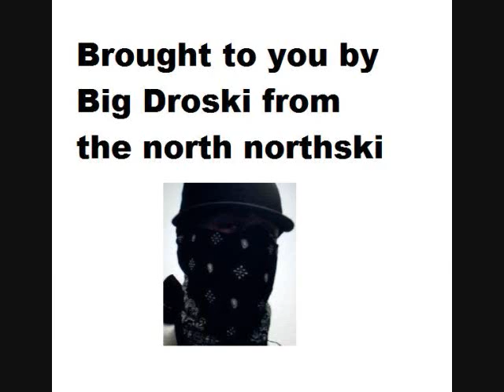The Player Way by Mase feat. 8ball & MJG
1997 Harlem World